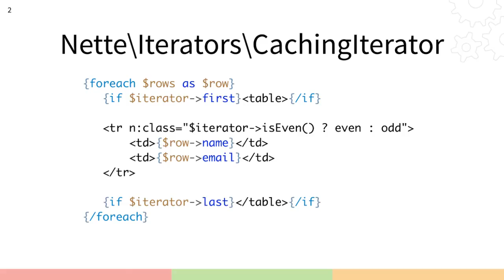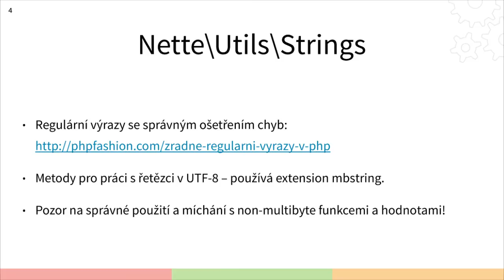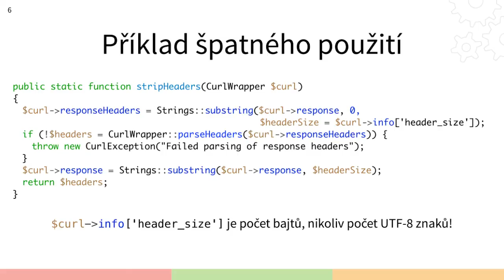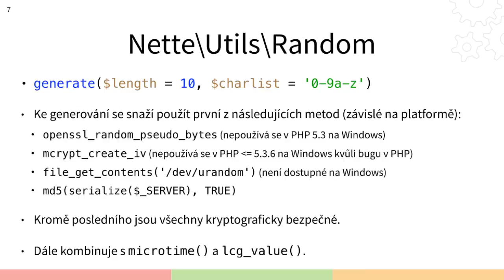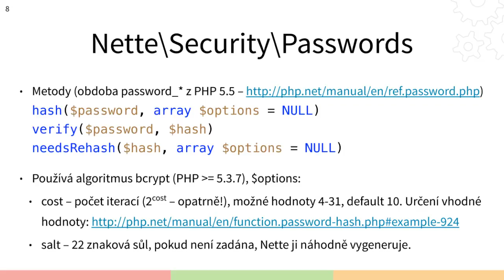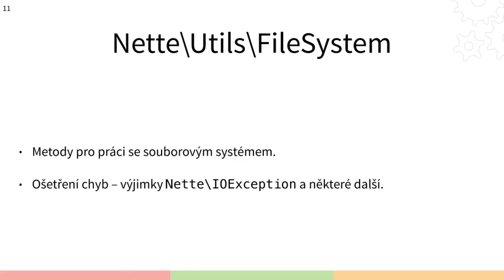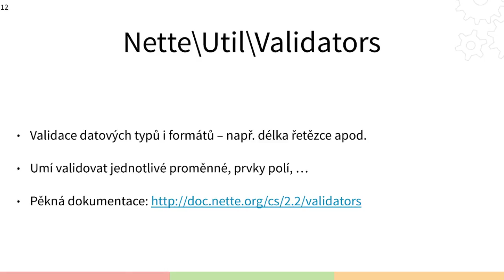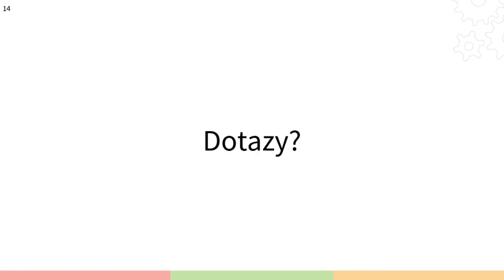Jan Smitka: Nette\Utils a příbuzní: skryté klenoty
Honza si vybral pár skrytých klenotů z jmeného prostoru Nette\Utils, které vám v krátké přednášce představí. Slides